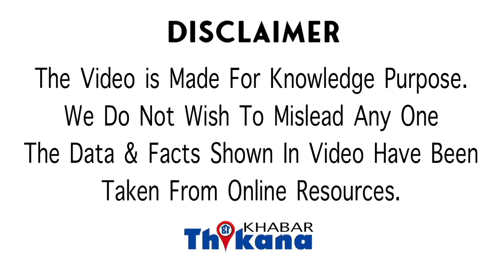OMG | कैसे एक पढ़ीलिखी लड़की की ज़िन्दगी हुई बर्बाद जब तांत्रिक की बातो को मानाने लगी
OMG Crime News | कैसे एक पढ़ीलिखी लड़की की ज़िन्दगी हुई बर्बाद जब तांत्रिक की बातो को मानाने लगी